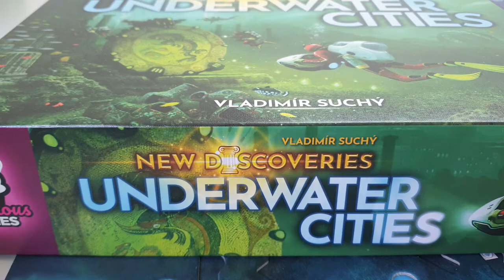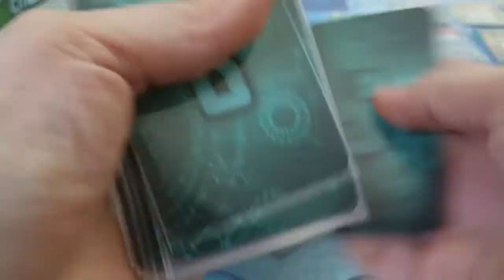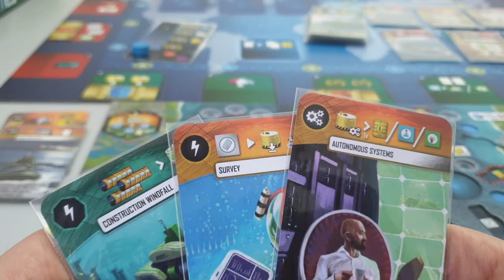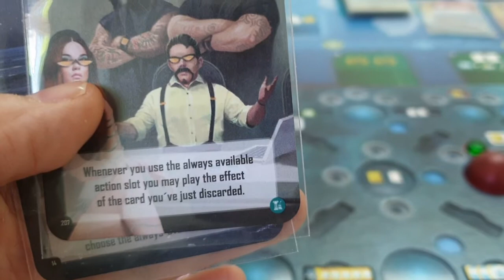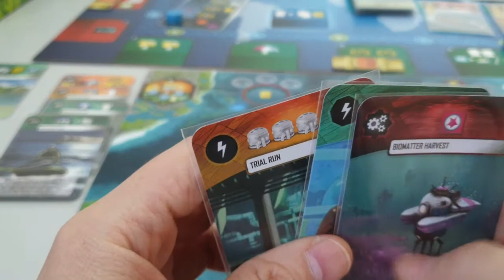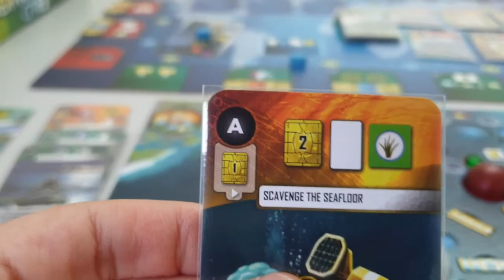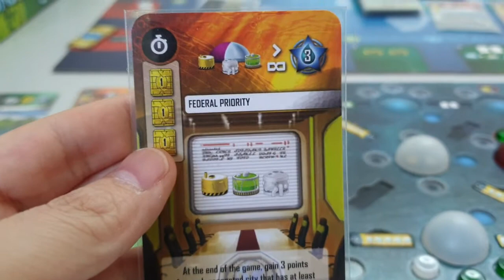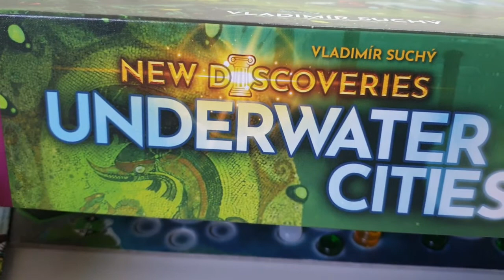Solo Runthrough เกม Underwater Cities : New Discoveries by MG.Juk